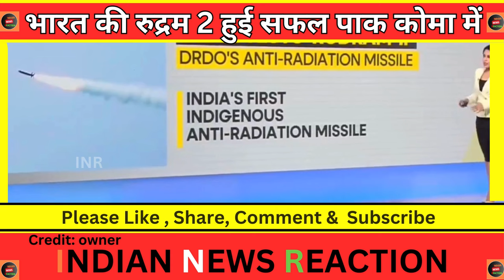Bharat ki nayi takat dekh china pak roye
Bharat ki nayi takat dekh china pak roye | भारत की नयी ताकत देख पाक चीन के तोते उड़े
credit: pak media
credit : owner